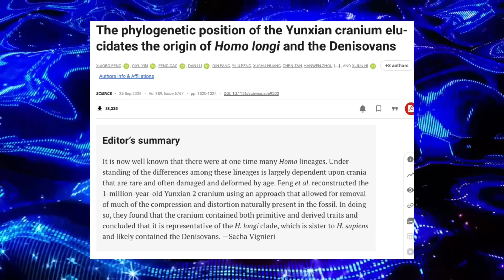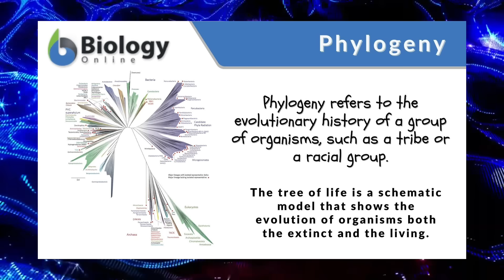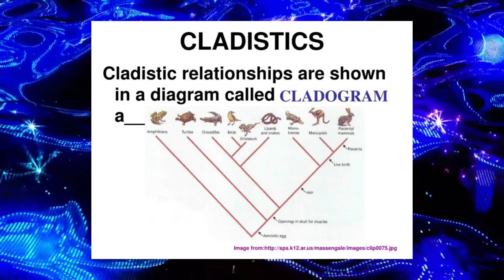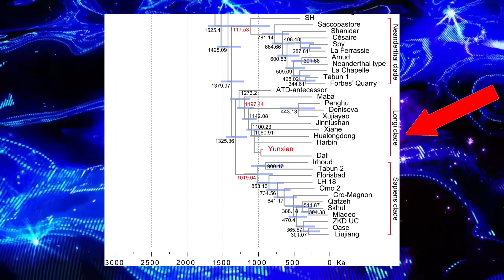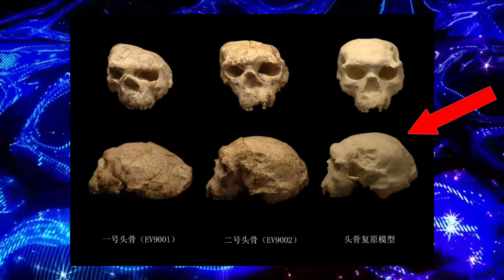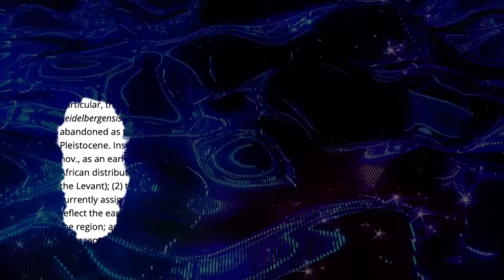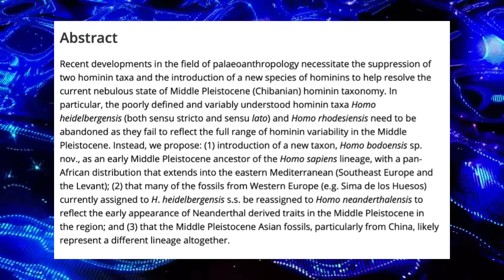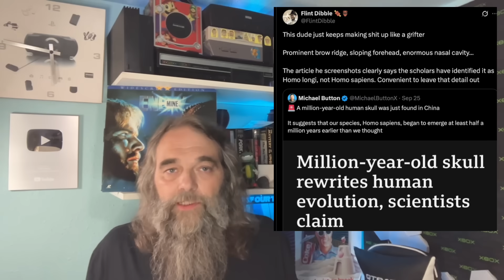Million Year Old Skull Changes Human Evolution Examined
The 1 million year old 'human' skull has gotten a lot of attention. Is Yunxian 2 as groundbreaking as we've heard? Let's take a look.